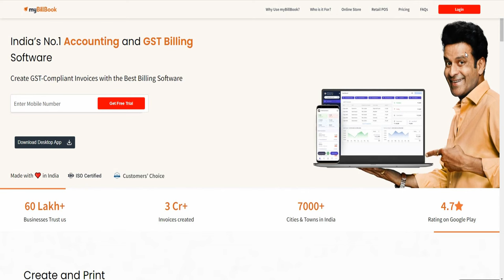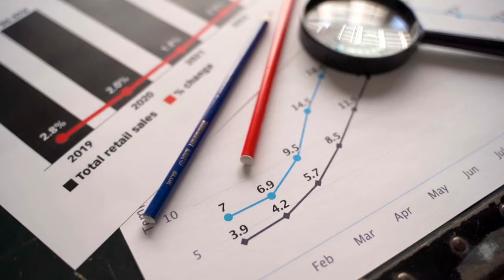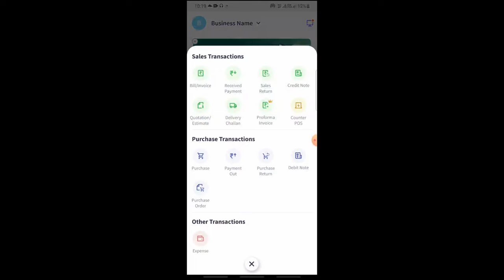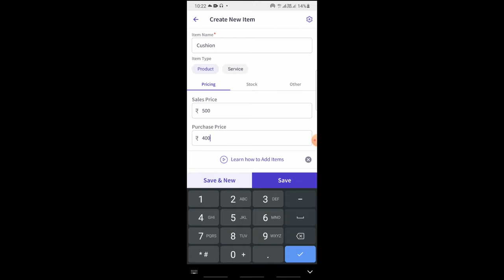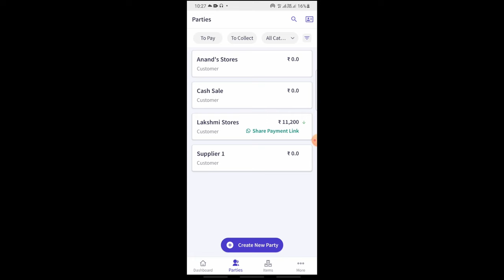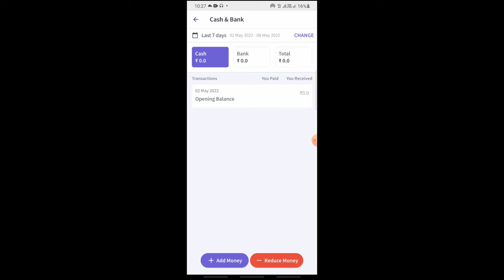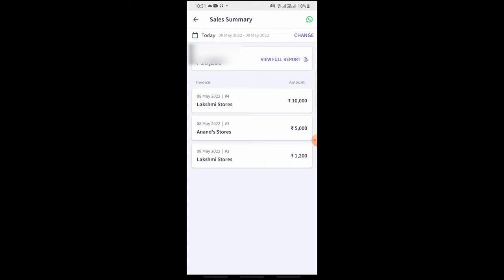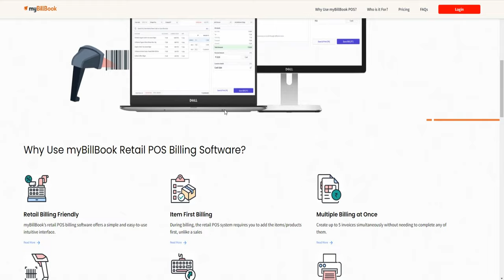business ideas in tamil,business ideas,manufacturing business ideas,small business ideas